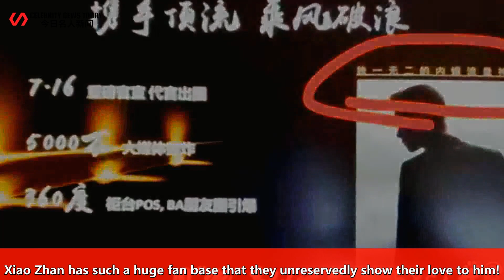Xiao Zhan's 32nd endorsement finalized, YSl official announcement, copy: "Unique myth of internal en